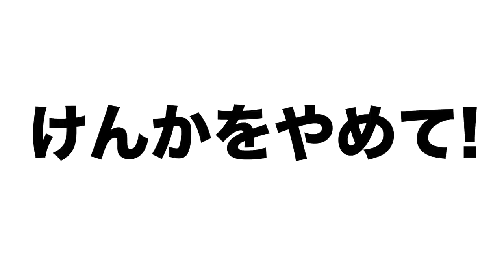【ファン同士が喧嘩】試合終了後に巨人ファンとDeNAファンの大喧嘩について語る！